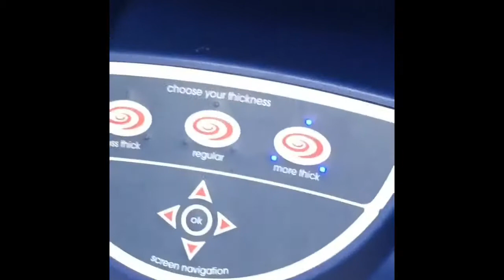ryan quinn and the rebels escape book trailer